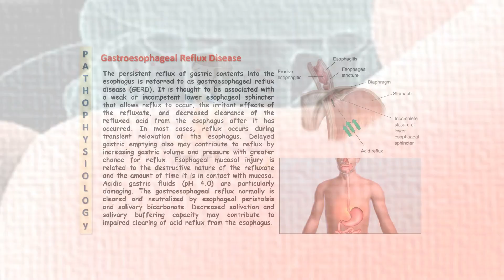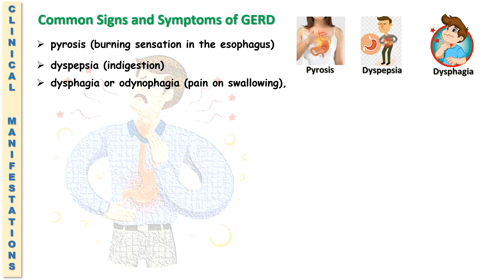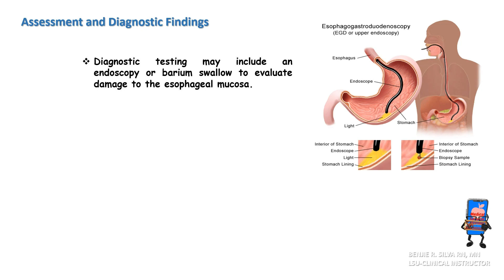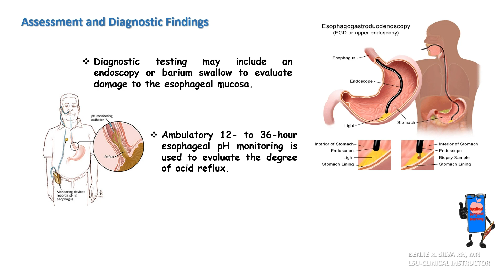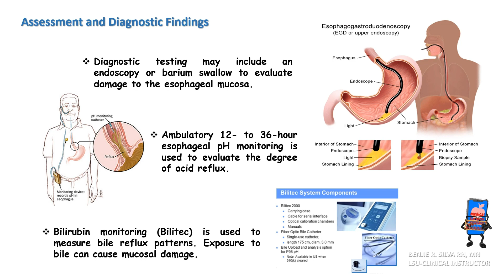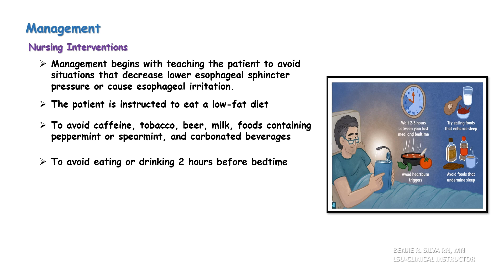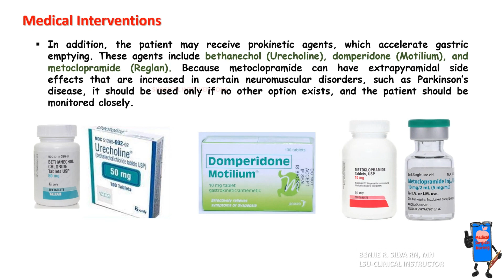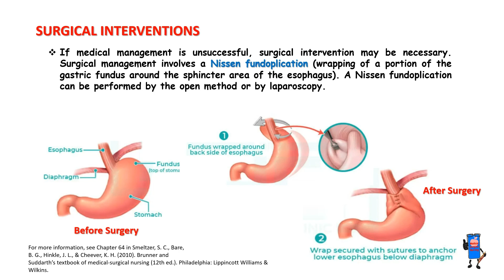Gastroesophageal Reflux Disease (GERD)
Gastroesophageal reflux disease (GERD) is a condition in which the stomach contents leak backward from the stomach into the esophagus (food pipe). Food travels from your mouth to the stomach through your esophagus. GERD can irritate the food pipe and cause heartburn and other symptoms.